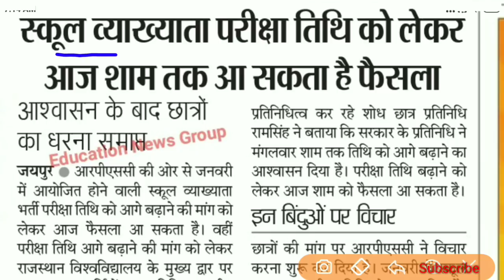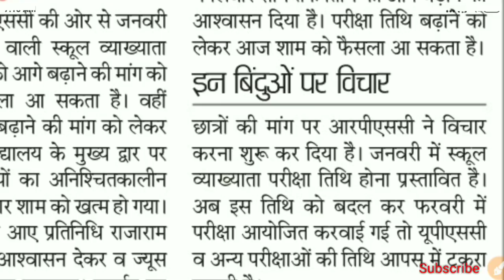RPSC 1st Grade Exam Date Postponed & पदों में भी बढ़ोतरी होगी | Breaking News ✍️📚